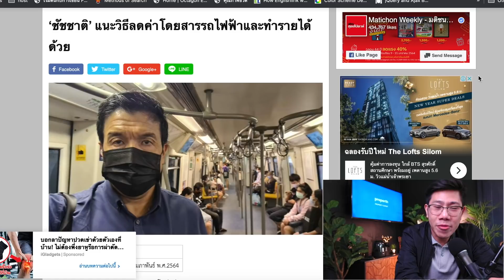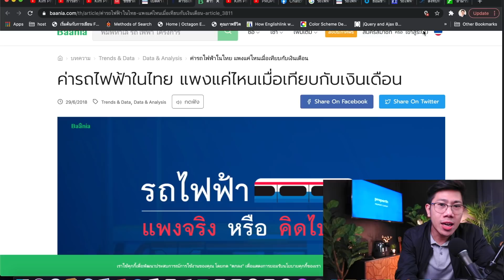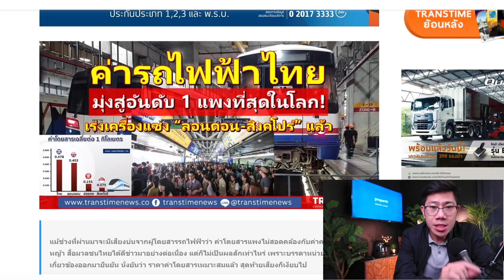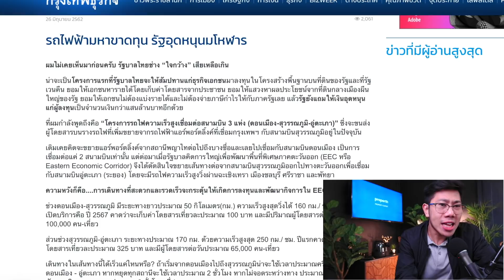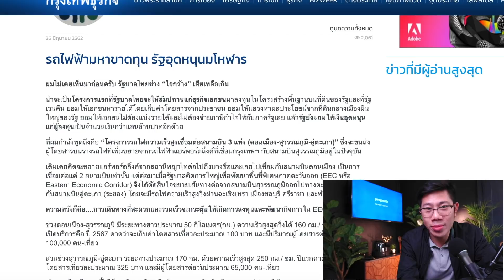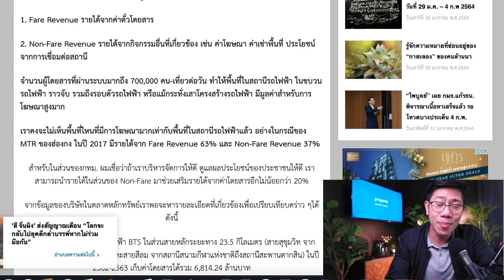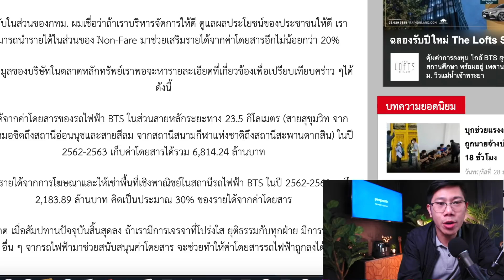ค่ารถไฟฟ้าแพงจริงหรอ? แต่ทำไมยังขาดทุน? "ดร.ชัชชาติ" ชี้วิธีเพิ่มรายได้..